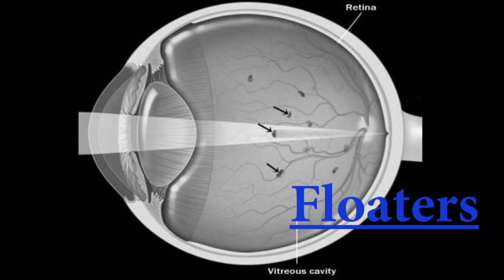Dr. Ashish Kakkar explains what are Floaters in the eye at Icare Eye Hospital, Noida, India.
Eye floaters are small moving spots that appear in your field of vision. They may be especially noticeable when you look at something bright, such as white paper or a blue sky.